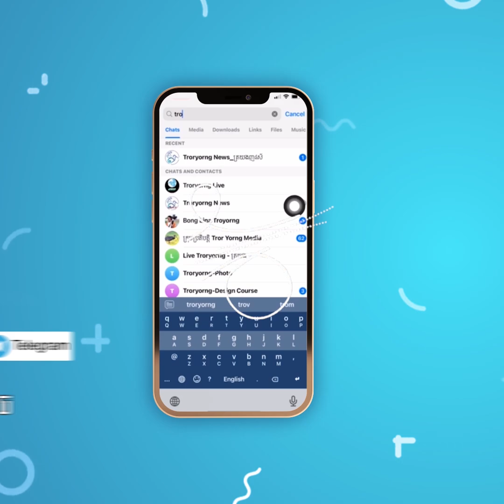នាយករដ្ឋមន្ត្រីបញ្ជាក់ថា ទោះគ្មាន CLV DTA ក៏ផែនការអភិវឌ្ឍព្រំដែន និងខេត្តភូមភាគឦសាននៅតែបន្ត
នាយករដ្ឋមន្ត្រីបញ្ជាក់ថា ទោះគ្មាន CLV-DTA ក៏ផែនការអភិវឌ្ឍព្រំដែន និងខេត្តភូមភាគឦសាននៅតែបន្តអនុវត្តដដែល